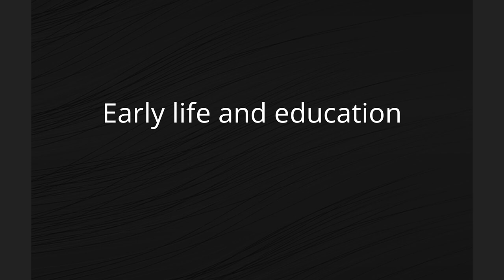Amaury Rivera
Amaury Rivera (born June 15, 1962), the current Chairman and CEO of Kinetics Systems Caribe, set up the two earliest competitors to the dominant Puerto Rico Telephone Company when the U.S. territory's telecommunication's market was opened to competition in 1996.